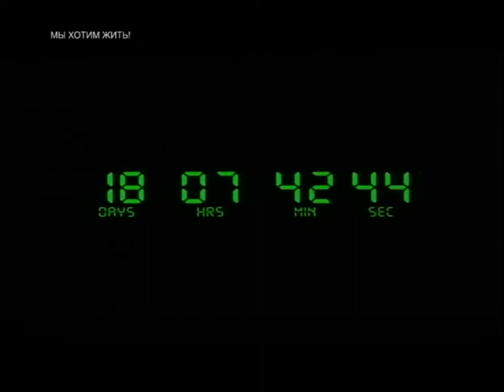HEADLINER [RU] Мы хотим жить!